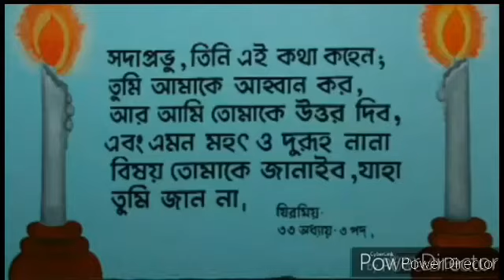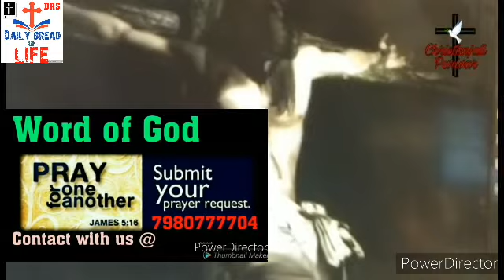Word of God - तेरे मार खाने से मैंने शिवा पाई है। - পবিত্র বাক্য - DAILY BREAD 🍞 OF LIFE - PART 1